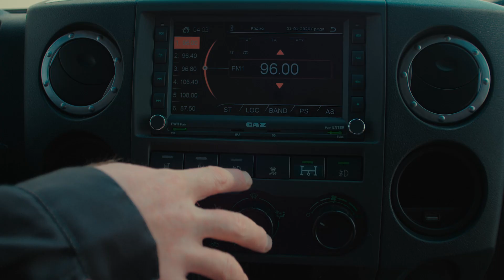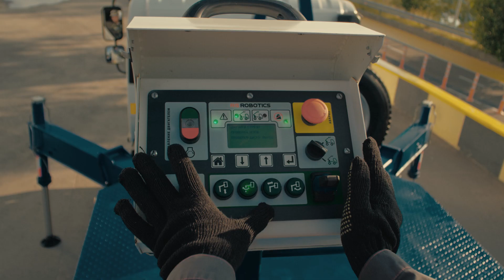Спецтехника на базе «ГАЗона NEXT» и «Валдая NEXT» для жилищно-коммунального хозяйства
Конструкция среднетоннажников «ГАЗон NEXT» и «Валдай NEXT» позволяет легко устанавливать на них самые различные надстройки – от фургона и цистерны до гидроподъемника и эвакуатора с крано-манипуляторной установкой. Они хорошо подходят практически для всех сфер, будь то торговля, строительство, коммунальное или сельское хозяйство.

В этом видео представлена техника ГАЗ для сферы ЖКХ: мусоровоз, автогидроподъемник и эвакуатор. Функциональность машин показана на примере реальных ситуаций. Мусоровоз на базе «ГАЗона NEXT» подходит для раздельного сбора отходов, который сейчас активно внедряется в крупных городах. Кузов из низколегированной конструкционной стали усилен вертикальными стальными профилями по всей длине снаружи, что делает технику надежным и эффективным решением для коммунальных служб. Автогидроподъемник и эвакуатор «Валдай NEXT» созданы специально для работы в условиях мегаполиса. С этой задачей им помогают справляться компактные шасси и небольшой кузов. Это повышает манёвренность модели и позволяет ей заезжать в самые узкие дворы.